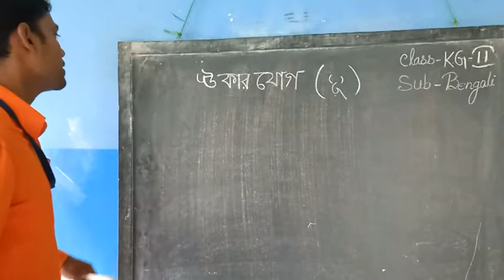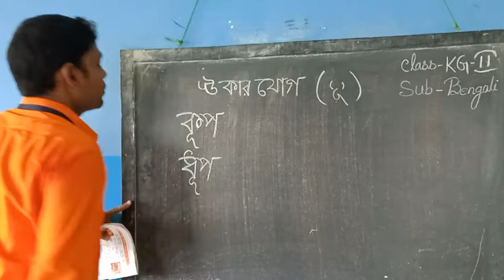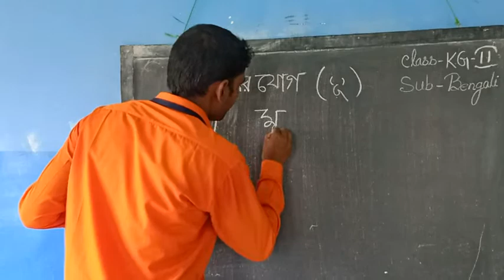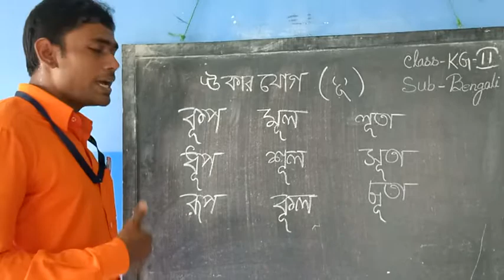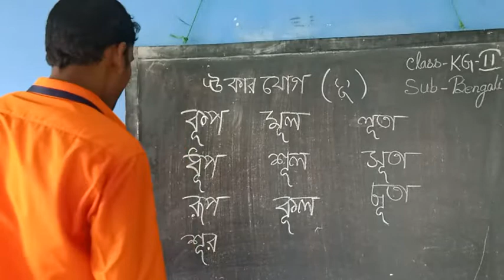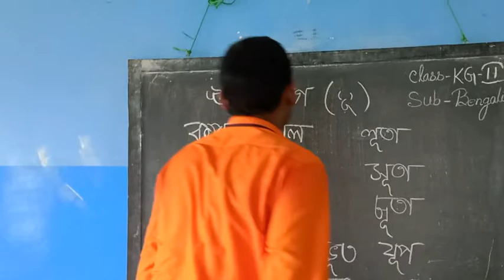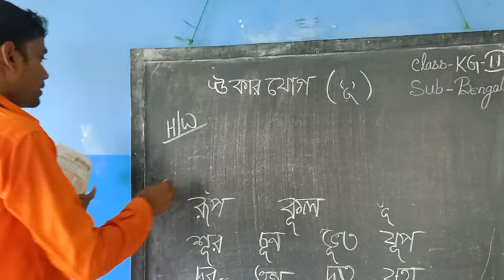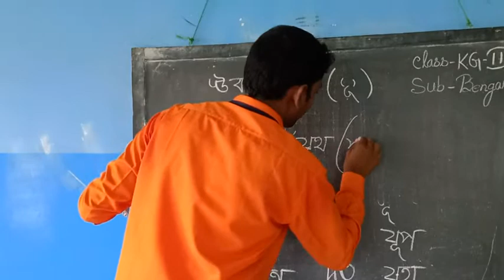KG II Bng 22 06